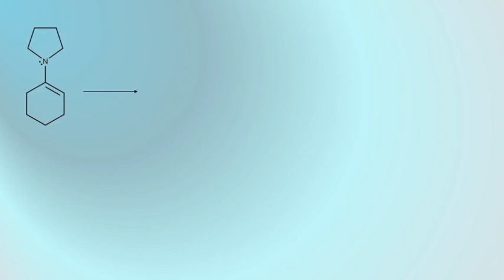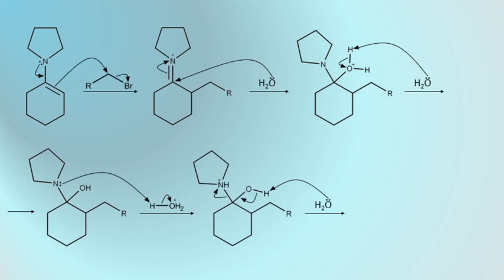Stork Enamine Alkylation Mechanism | Organic Chemistry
The mechanism for a Stork reaction in which the first part of the reaction involves the formation of an enamine with a ketone in the presence of pyrrolidine.